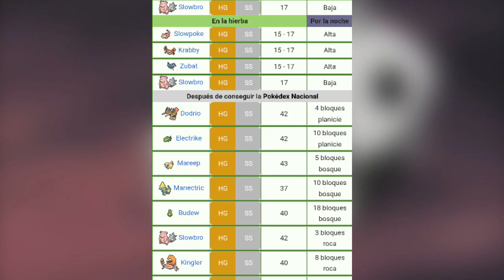Como conseguir a Aron en Pokemon Oro HeartGold y Plata Soulsilver | Zona Safari.